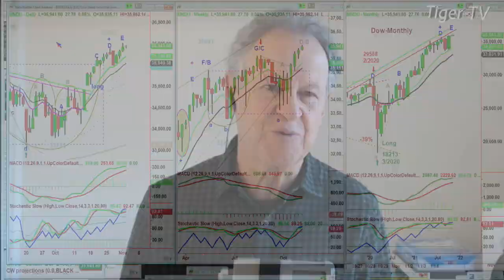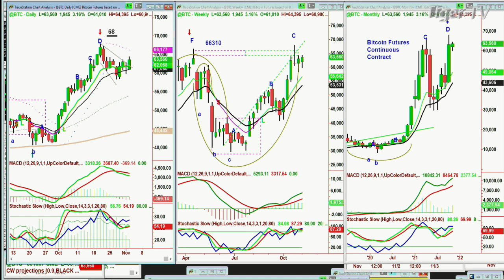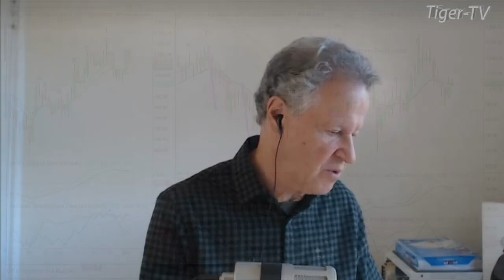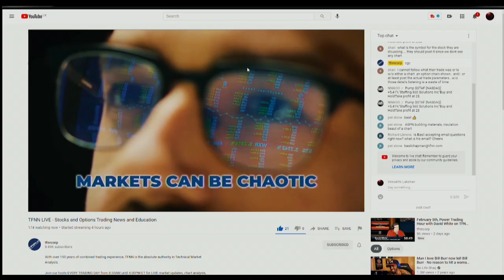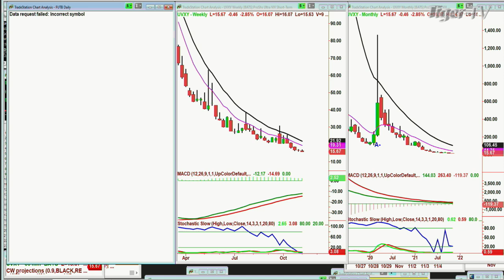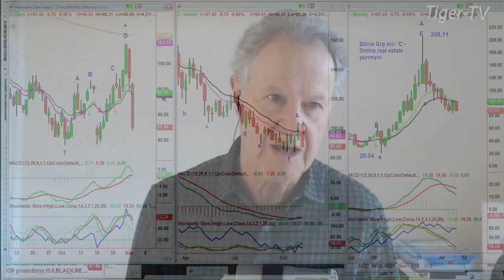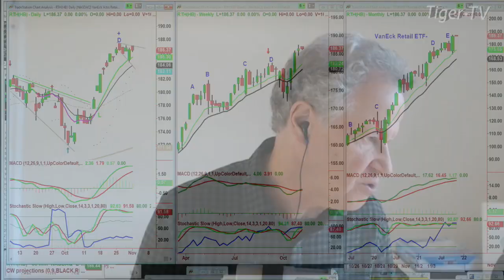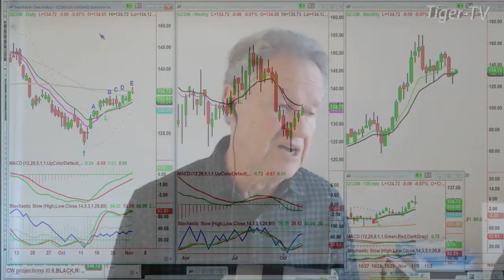November 2nd, Tiger Technician's Hour on TFNN - 2021